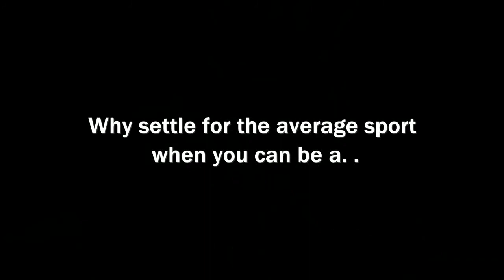Victoria Fencing Club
Αθλητικός Σύλλογος Ξιφασκίας Βικτώρια!
Μαθήματα Ξιφασκίας.